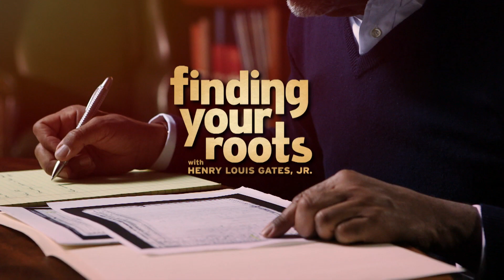Finding Your Roots: Country Roots PREVIEW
Henry Louis Gates, Jr. uncovers the remarkably diverse backgrounds of country music icons Clint Black and Rosanne Cash.